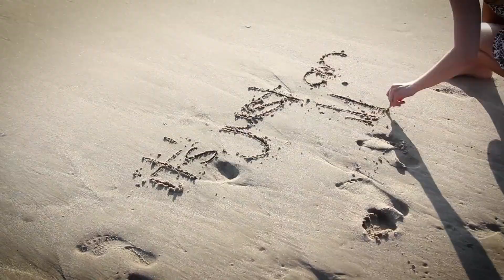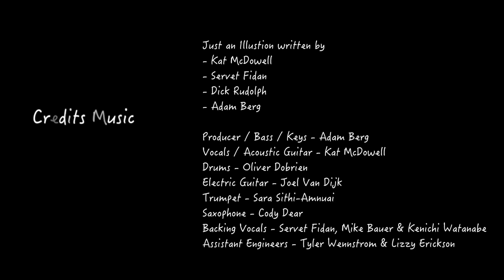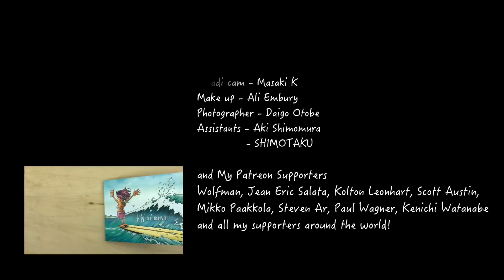Kat McDowell...Just an Illusion